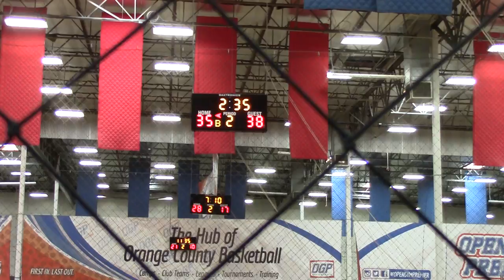Fask Break 2